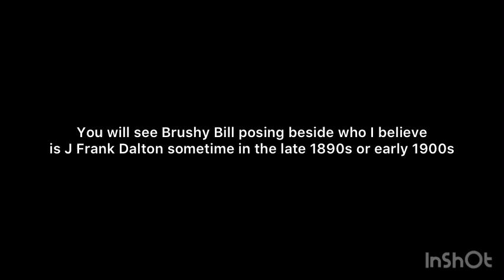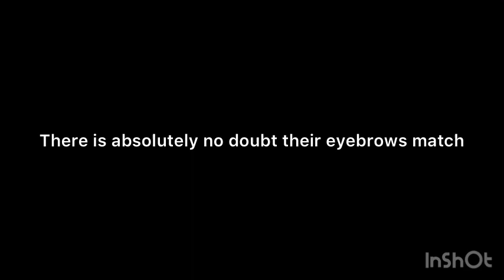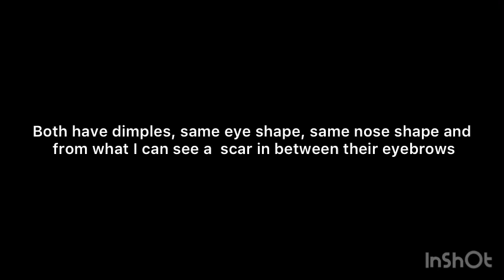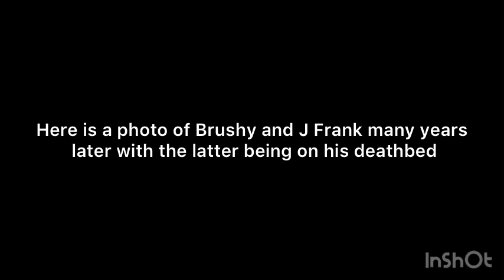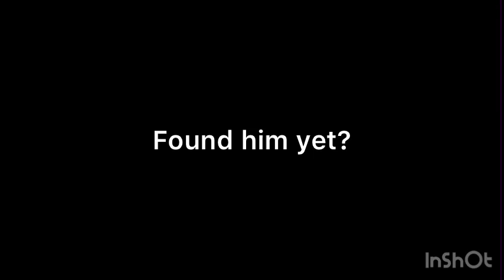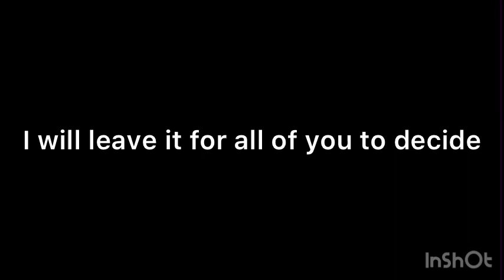Never before seen photos of Brushy Bill Roberts (Part 2) - Billy the Kid????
I am not in any way saying Brushy was Billy but it is nice to extract more clearer photos of Brushy to help us jump to the right conclusion. Personally, after seeing the photo of with him with J Frank Dalton I don’t think Brushy was Billy. Their face shape is just too different - it is almost like Brushy has a huge round face. This is one for the photo experts.